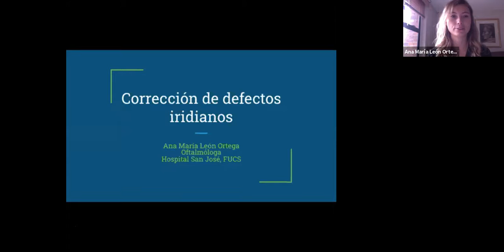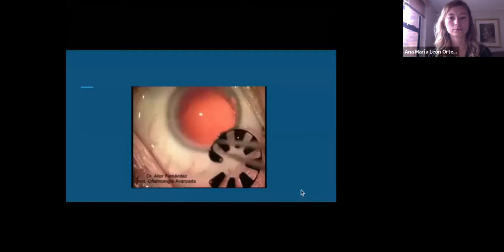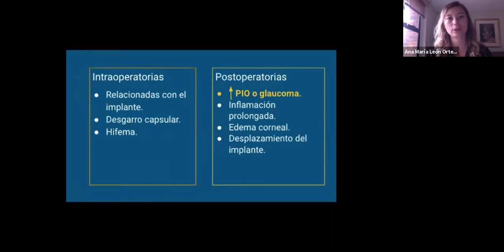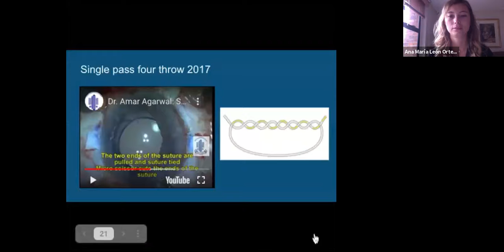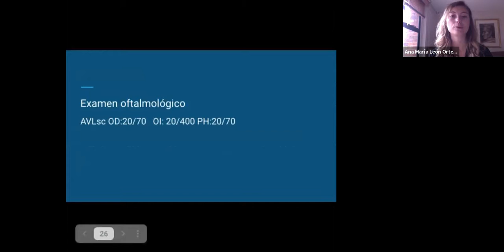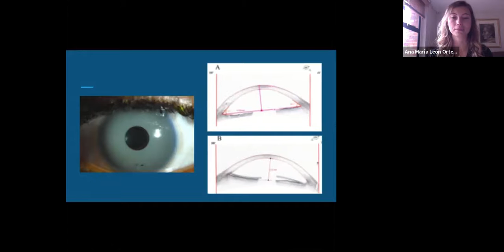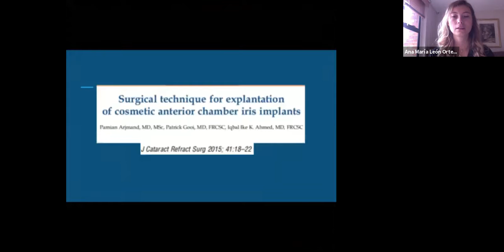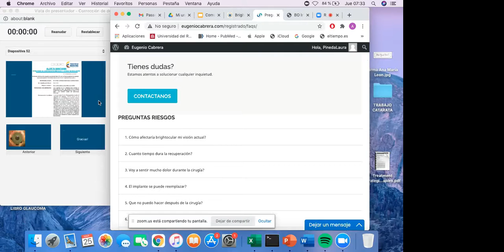Corrección de defectos iridiados Dra. Ana María León